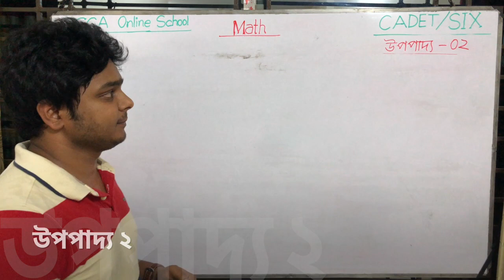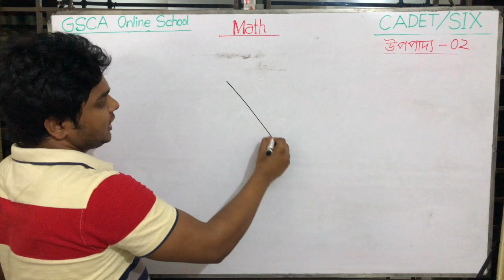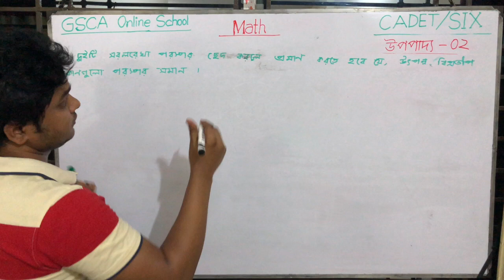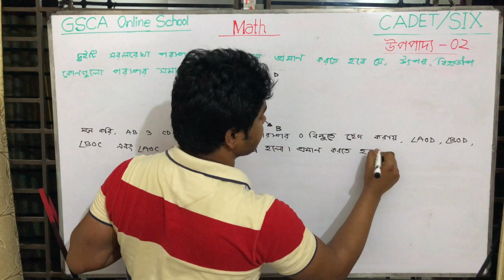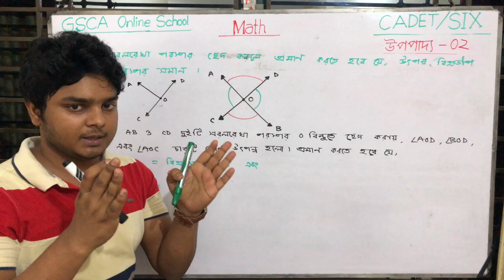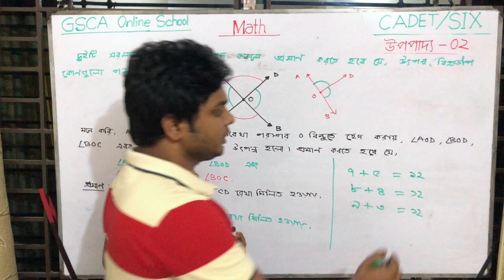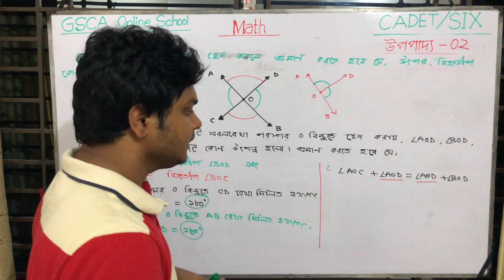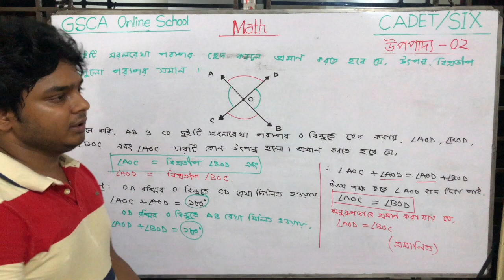উপপাদ্য ২ (বাংলা ভার্সন) ক্যাডেট ব্যাচ/ষষ্ঠ শ্রেণি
we are here to enlighten the world for cost free learning for the remote and local students.

in english version